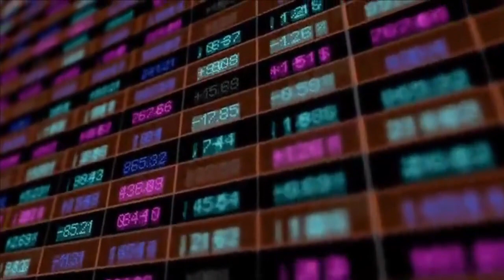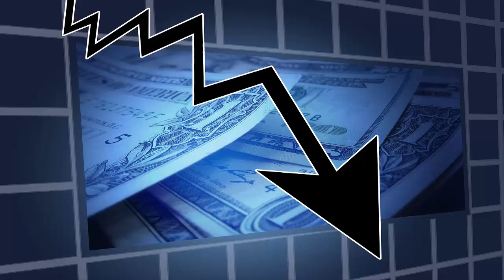The Impact of The Russian-Ukrainian War on the Global Economy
The Impact of The Russian-Ukrainian War on the Global Economy in the short and long term...
In the long-term, the conflict has had a more far-reaching effect on the global economy. The war has created an atmosphere of mistrust and uncertainty in the region, creating a negative investment climate and further deterring foreign investment. Additionally, the presence of the conflict has caused a general decrease in consumer confidence, leading to a decrease in consumer spending and a decrease in economic growth.
Overall, the Russian-Ukrainian War has had a significant, long-term impact on the global economy...

economics, economics explained, entrepreneurship, financial management,